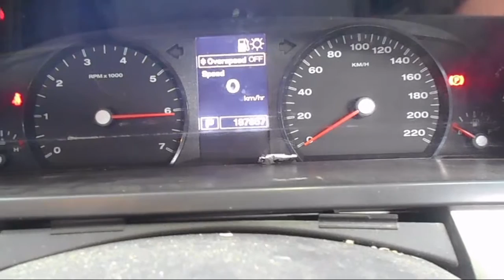WRECKING 2011 FORD FALCON 4.0 AUTOMATIC (C22060)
We are currently wrecking this 2011 FORD FALCON 4.0 AUTOMATIC (C22060).